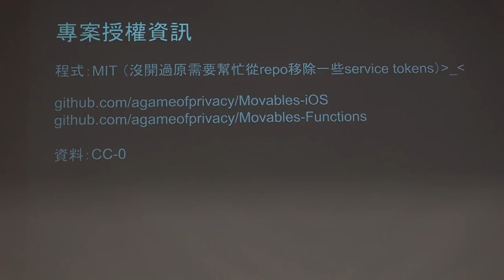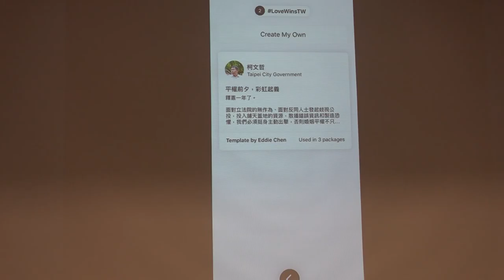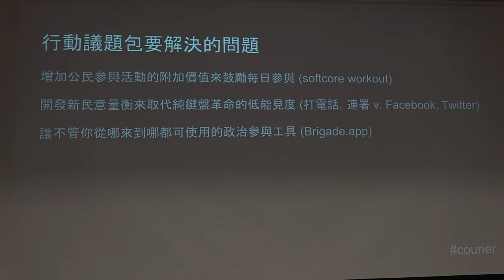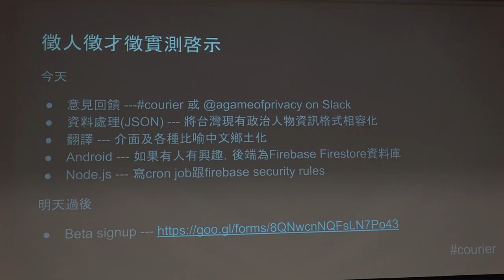g0v tw hackath31n — 提案 — 行動議題包 ／ Eddie — 香蕉吃到飽松